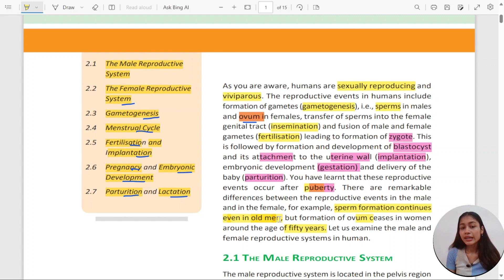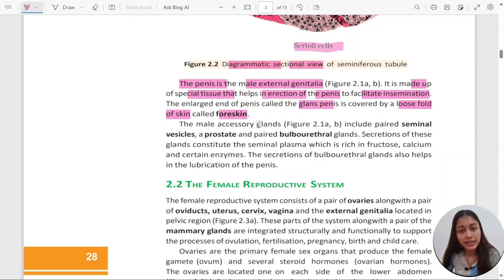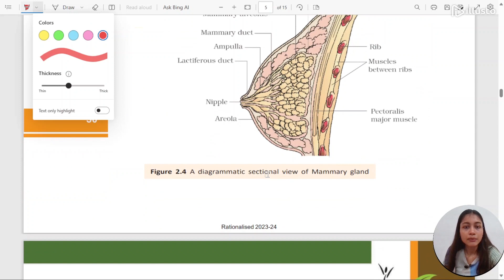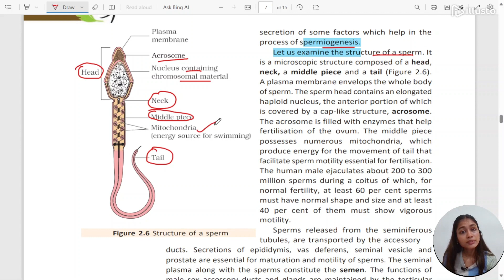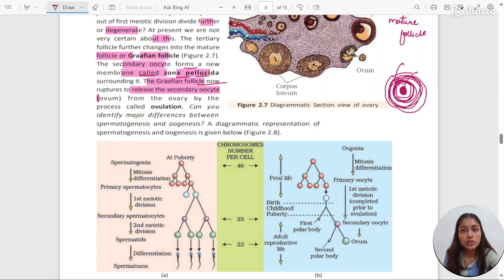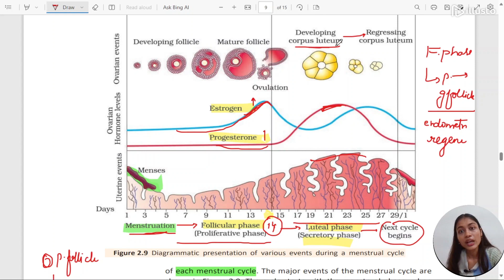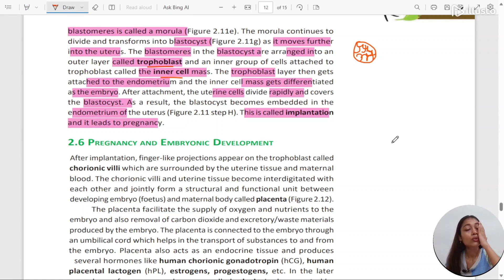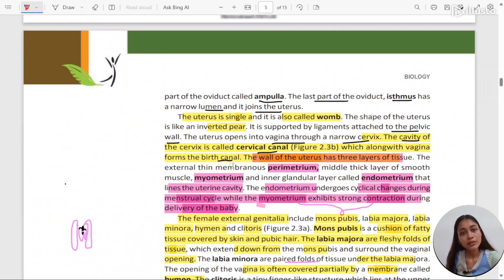CUET 2024 Biology Preparation 📚 | Human Reproduction Class 12 Biology NCERT Line by Line Explanation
Welcome to our CUET 2024 Biology Preparation series! In this video, we dive deep into 'Human Reproduction' as per the Class 12 Biology NCERT curriculum, providing a comprehensive line-by-line explanation. Whether you're a CUET aspirant or a Class 12 student, our insights will help you grasp this vital topic with ease. Prepare to excel in CUET 2024 with us!